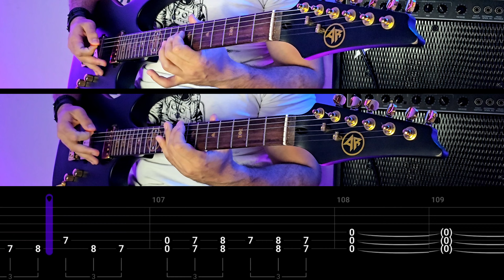Animal I Have Become - GUITAR COVER Tab e Cifra Three Days Grace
Cover de Guitarra da musica Animal I Have Become da banda Three Days Grace

Afinaçao: Drop em C

Neste vídeo, trago para vocês um cover de guitarra da música Animal I Have Become da incrível banda Three Days Grace. 🤘

Uma recriação fiel do solo e dos riffs da Animal I Have Become música original. Um tributo a uma das bandas mais influentes do rock alternativo.
Se você é fã de Three Days Grace, rock alternativo ou apenas ama uma boa guitarra, este é o vídeo para você!

🔔 Ative as notificações para não perder nenhum dos meus próximos vídeos! 💬 Deixe um comentário com sua opinião e sugestões para futuros covers.

🎵 Quer aprender a tocar essa música Animal I Have Become ou outras de sua escolha? Deixe seu comentário para meu tutorial de guitarra Animal I Have Become e aprenda a como tocar, e ensinará passo a passo como tocar esse clássico!

agradecer por assistir e fazer parte da nossa comunidade de amantes da música. Vamos fazer da música Animal I Have Become uma jornada incrível juntos! 🤟🎶